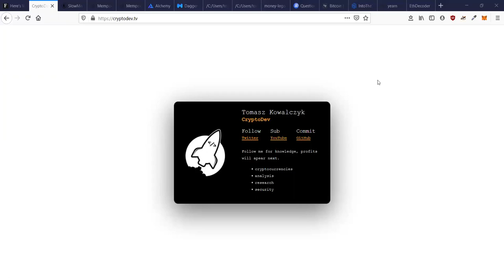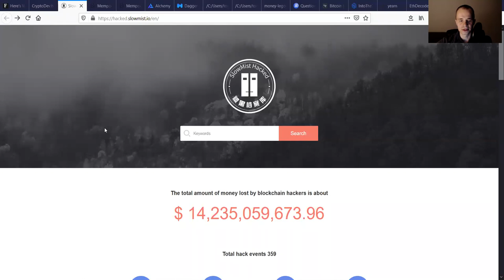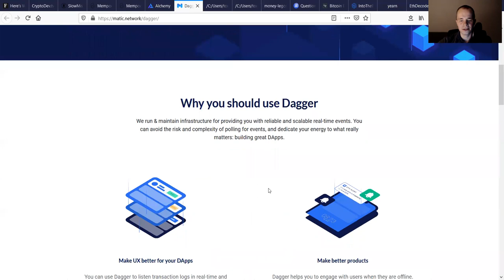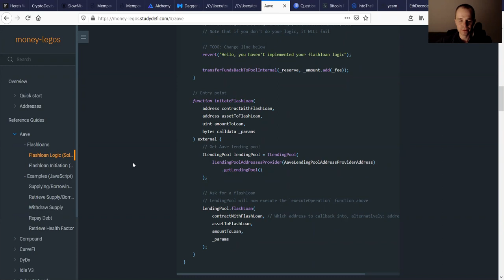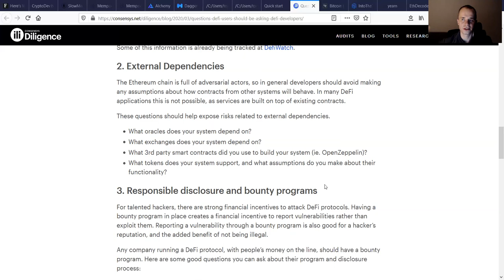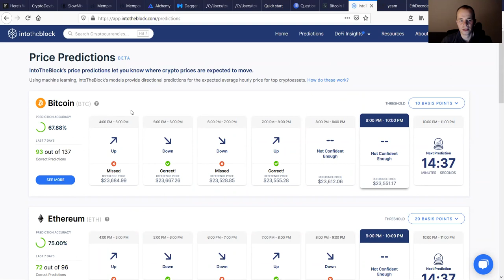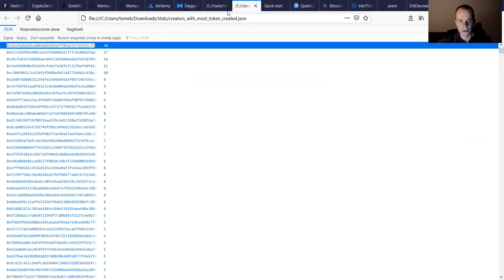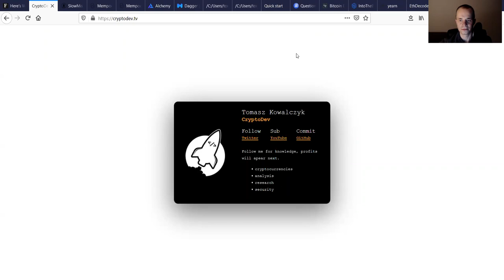👨‍👦‍👦 Jak zrobić front running? rug pull blacklista i administratorzy kontraktów + 🎅 Życzenia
Timestamps:

01:30 Informacje o kompromitacji protokołów
06:20 Jak zrobić bota do front runningu?
15:30 Powiadomienia z blockchain
16:32 Czarna lista autorów smart contractów z GemTracker
21:00 Co to jest money lego i jak je tworzyć?
23:35 Co może administrator smart kontraktu?
34:30 Analiza on-chain vs. analiza techniczna
40:00 Yearn finance za kulisami

43:10 PYTANIA SPOŁECZNOŚCI
43:15 Liczba adresów na blackliscie
44:00 Wykorzystanie adresów z blacklisty w GemTracker
46:20 GemTracker Premium Verified
48:00 Jak się bronić przed front running
49:50 Życzenia świąteczno-noworoczne